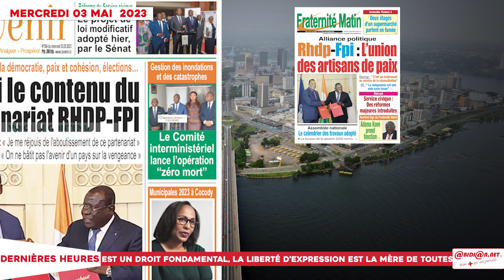TITROLOGUE 03 MAI 2023 / Partenariat entre le RHDP ET LE FPI